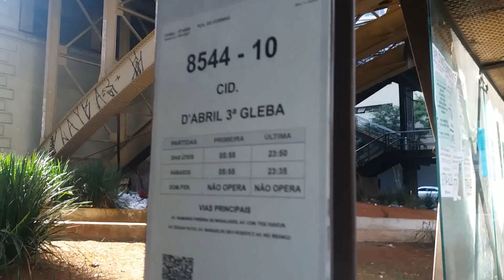GREVE DE ÔNIBUS EM SP-CIDADE SEM ÔNIBUS - LGO DO PAISSANDU,TERM.CORREIO E AV: PRESTE MAIA-29/06/22..